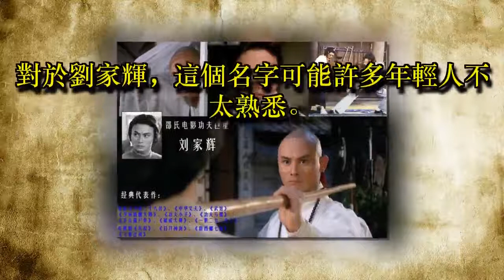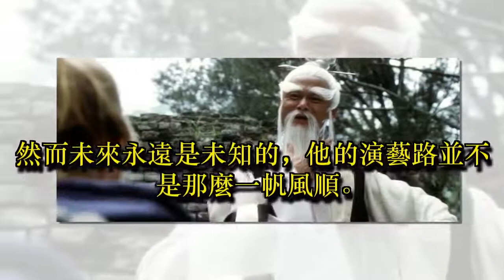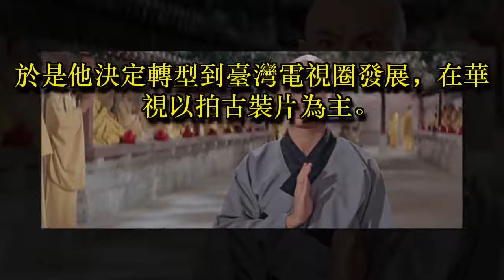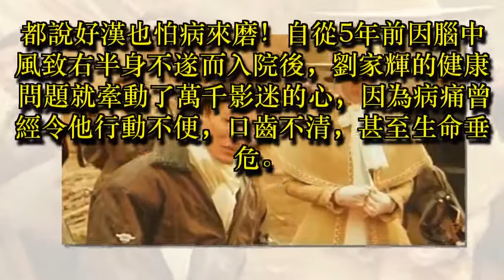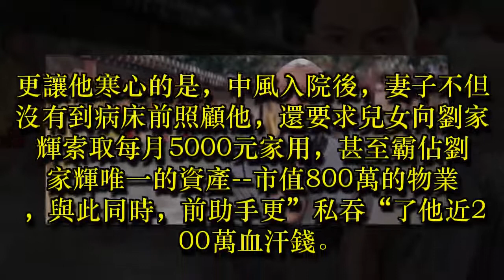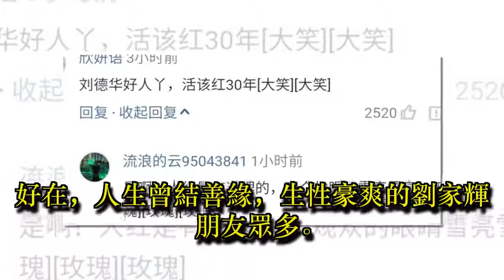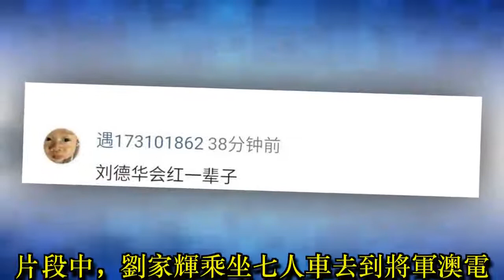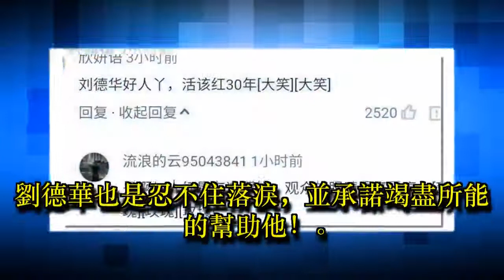劉德華照顧藍潔瑛，而今幫助劉家輝，終於明白他為何會紅這麼多年!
對於劉家輝，這個名字可能許多年輕人不太熟悉。

不過當你看到他滿臉正氣的照片時，肯定能想到他在劇中的人物。

他早年與李小龍師出同門，技藝精湛。

後放棄白領生活，開始自己的演藝生涯。

然而未來永遠是未知的，他的演藝路並不是那麼一帆風順。

他的處女作《殺出重圍》的票房並不高，並未讓他一炮而紅。

但也是這部電影讓他進入了電影圈。

之後他又拍攝了《陸阿彩與黃飛鴻》，雖是主角，但沒有紅起來，也依舊不出名。

他的電影路走的很是艱辛。

55年出身的他已經63歲了，18歲時就登上了大螢幕，在劉家良的電影《殺出重圍》中亮相。因主演動作電影《少林三十六房》而被觀眾熟識。之後也接拍了《少林搭棚大師》，《妙探孖寶》等電影，事業也是蒸蒸日上。

時間到了，1987年香港功夫片的衰落，邵氏公司也宣佈停產不再拍攝電影，劉家輝發展開始不順，只在電影裡演配角或反派。